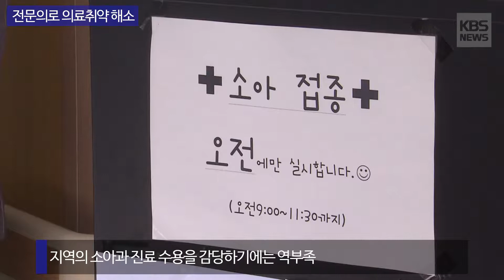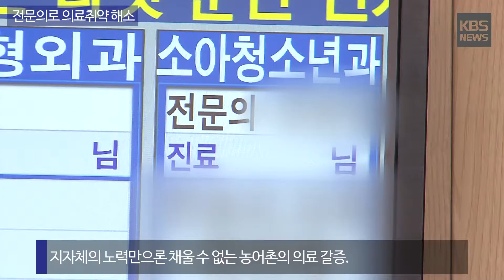[KBS뉴스춘천] 전문의로 의료취약 해소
[전문의로 의료취약 해소]

화천군이 의사를 직접 고용